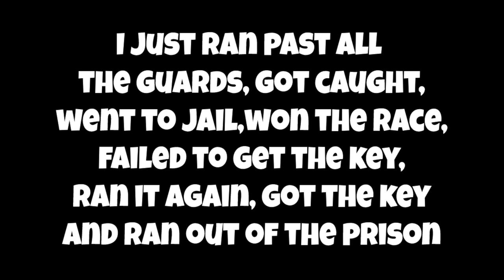Can You Beat Fable With Only a Stick?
Sticks are weapons too. Show some respect.